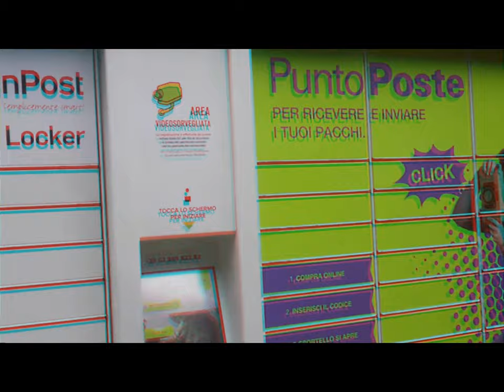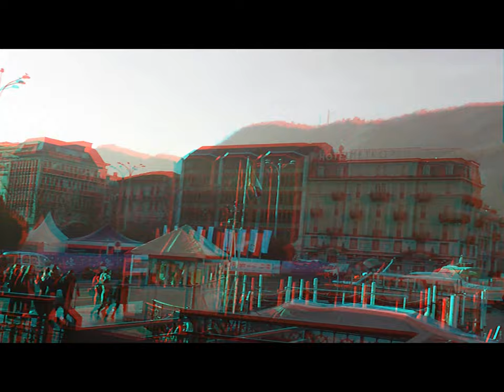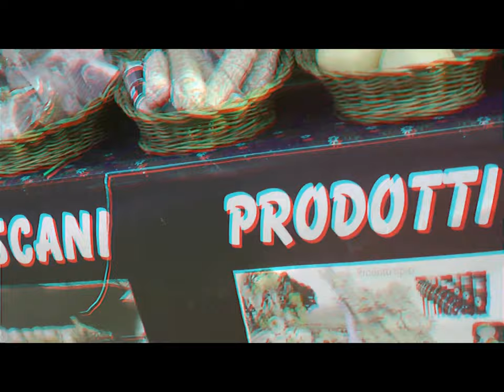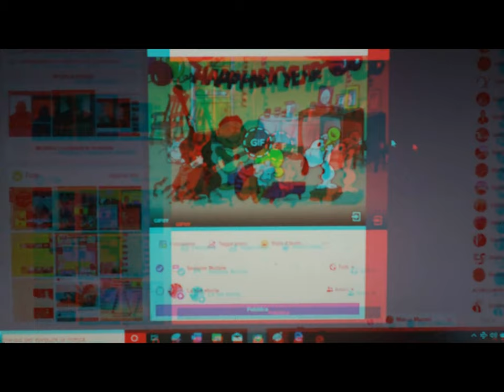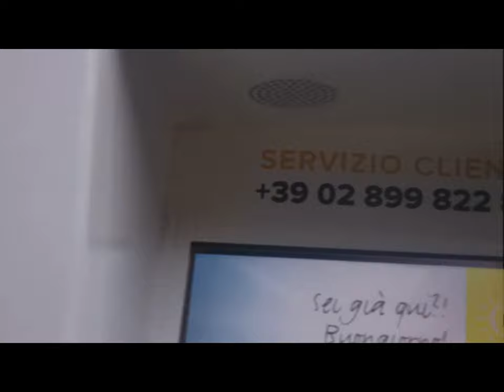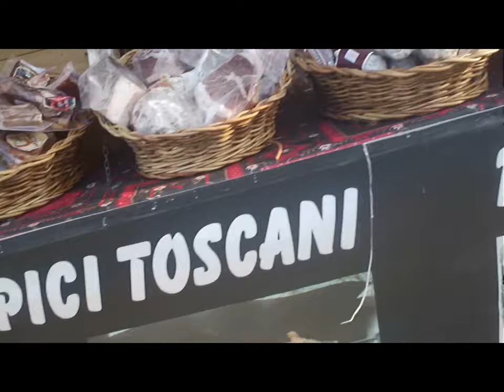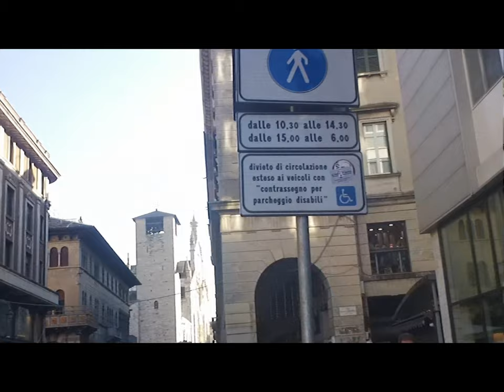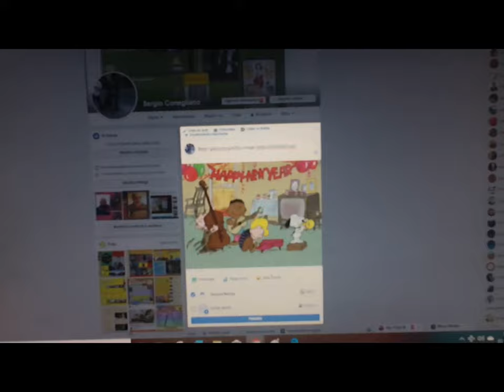3D Anaglyph & 2D ParaTutoring 31Dec.2019 [by Sergio Conegliano]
3D Anaglyph & 2D ParaTutoring 31Dec.2019 [by Sergio Conegliano]
thru Bloggie Sony & MAGIX video deluxe 17 Premium
Parathematic}
MI Como CH et al. [by Sergio Conegliano]
thru Huawei P8 lite & MAGIX video deluxe 17 Premium